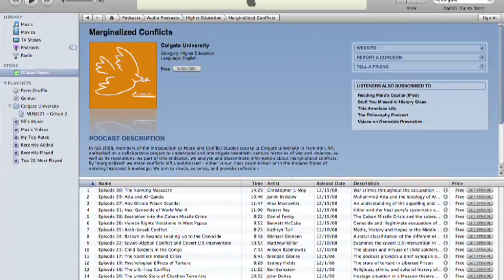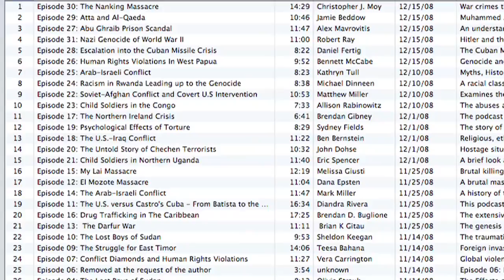Marginalized Podcast Project PEAC111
Student's weigh in with their comments on the podcast project.